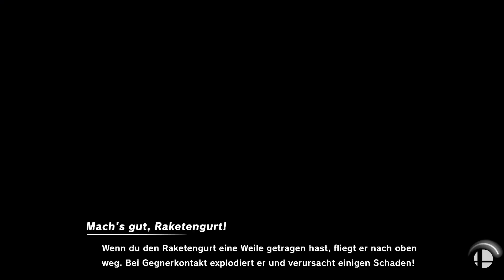CORNEL klingt komisch.. muss erkältet sein!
Mario Kart 64 - Let's Play German/Deutsch